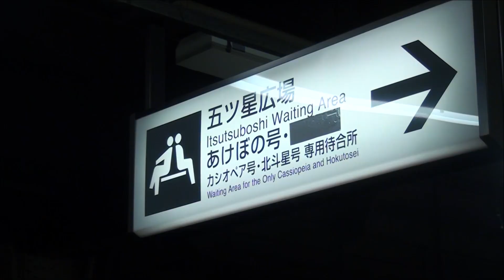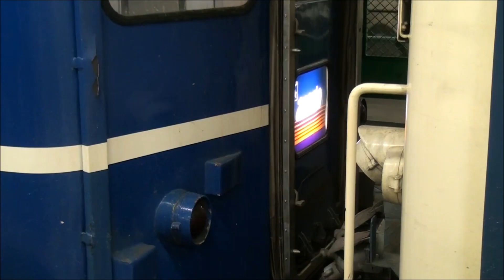寝台特急「あけぼの」 長旅終えて上野駅に到着 2014年春 Japanese sleeper train Akebono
2014年3月のダイヤ改正をもって、定期運用を終えた寝台特急「あけぼの」が上野駅に到着する姿をご覧ください。駅ホームにある「あけぼの」ゆかりの標識類や、回送列車として推進運転で出発する様子も収めております。推進運転用に設置された警笛の音入りです。